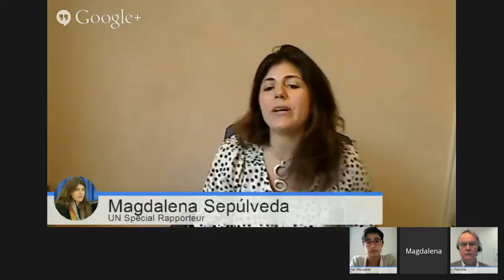How can we recognize, redistribute and reduce the unequal burden of unpaid care work on women and...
What is unpaid care work? It includes a wide spectrum of domestic tasks, care for people at home and in the community, and collection of fuel and water. It is generally not recognized and often undervalued. Estimates reveal that unpaid care work would constitute 10-50% of GDP if it were assigned a monetary value. Women and girls spend the most time on such work, which can restrict their opportunities and access to education and employment.

What can we do to recognize, redistribute and reduce the unequal burden of unpaid care work on women and girls? UN Women is hosting a Google+ Hangout to discuss this major human rights issue on Wednesday, 7 May at 10.30am EST. UN Women Deputy Executive Director John Hendra will be joined by the United Nations Special Rapporteur on Extreme Poverty and Human Rights, Magdalena Sepúlveda Carmona. The Hangout will be moderated by Rachel Moussie, Women's Economic Rights Coordinator at Action Aid.